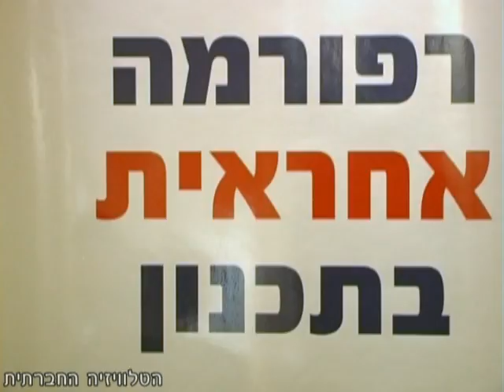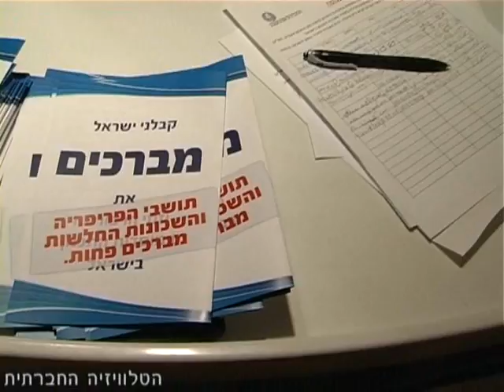איזו רפורמה?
הטלוויזיה החברתית מציגה: איזו רפורמה?
פעילי סביבה דנים ברפורמה המוצעת לחוק התכנון והבנייה.
צולם ב 24/2/2010.